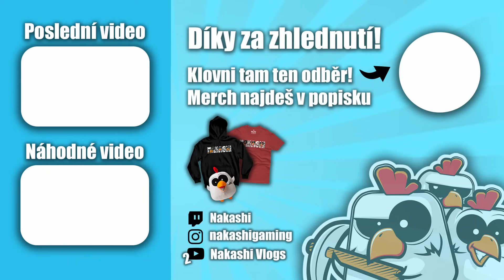SUBNAUTICA BELOW ZERO + - Díl 11 - Krvavé DIAMANTY - (MODDED)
Subnautica nekončí, ale pokračuje. Nová místa, nové stvůry, a mnoho dalšího.
SUBNAUTICA Below Zero + je tu a s ní naše další módované dobrodružství.
Rozklikni :)

Poštu mi můžete posílat na:
Jonáš Holý
Česká Bříza 34
330 11